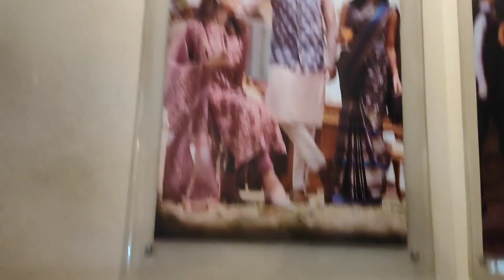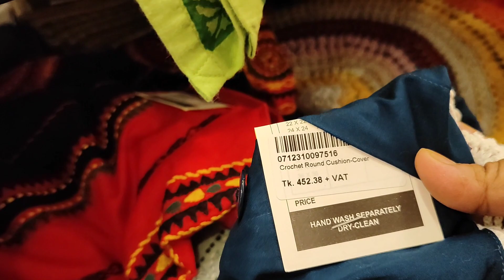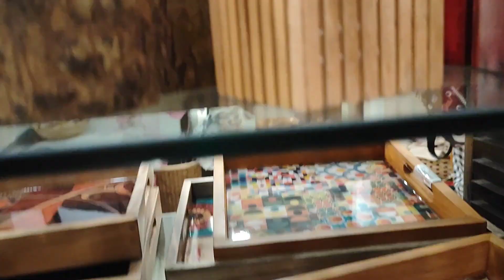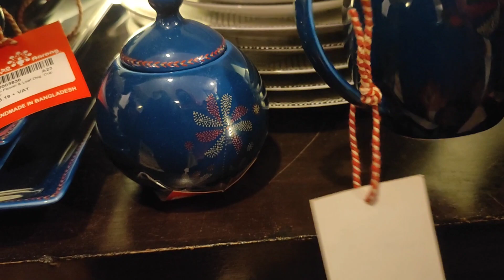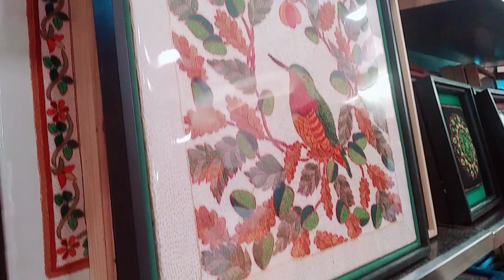শেষ মুহুর্তে আড়ংয়ের আউটলেটে কি কি দেখলাম।। Aarong eid collection 2023//২৫ রোজার ইফতার আয়োজন।।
শেষ মুহুর্তে আড়ংয়ের আউটলেটে কি কি দেখলাম।। আর আপনাদের মুল্যবান মতামত জানাবেন।
আশা করি আপনারা সবাই আমার সাথে   ও আমার  chennel এর সাথে থাকবেন।
আমি লুনা। আমার চ্যানেল luna house vlog.  এই চ্যানেলে অনেক d.i.y. আছে। আমার হাতে বানানো কেক আছে,ফ্যামিলি ব্লগ আছে। আপনারা চাইলে তা ভিজিট করে আসতে পারেন।
আপনারা আমার জন্য দোয়া করবেন। আল্লাহ হাফেজ।